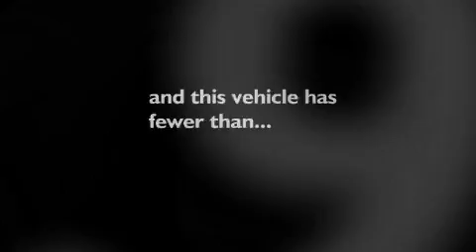2008 Honda Civic Sdn Pensacola FL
We've been honored to serve the Mobile AL area, we promise that your experience at our dealership will exceed your expectations!

 Year: 2008
 Make: Honda
 Model: Civic Sdn
 Engine: 1.8L 4 cyl.
 Trans.: Automatic
 Exterior: Nighthawk Black Pearl
 Miles: 21,934
 Interior: Gray
 Stock: 8L006082

 2008 Honda Civic Sdn Mobile AL